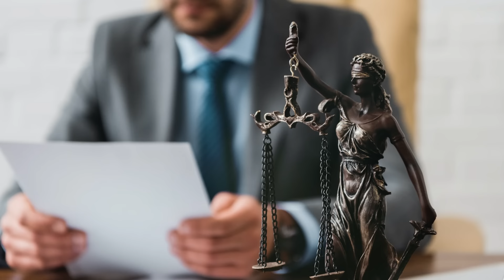Por orden del fiscal, lanzaron a la chica en una celda con convictos endurecidos, pero cuando...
Viola se dio cuenta con horror de que la estaban llevando por el pasillo de una prisión para hombres. La chica se volvió hacia los guardias para preguntar por qué estaba allí. Sin embargo, los hombres la interrumpieron groseramente y le ordenaron que se callara. Pronto, los guardias escoltaron a la chica hasta una de las celdas, abrieron la puerta y le ordenaron que entrara. Uno de los custodios se dirigió a los reclusos y dijo:

- Bien, prisioneros endurecidos, den la bienvenida a esta bella dama. El fiscal ordenó que hoy tengan un regalo.